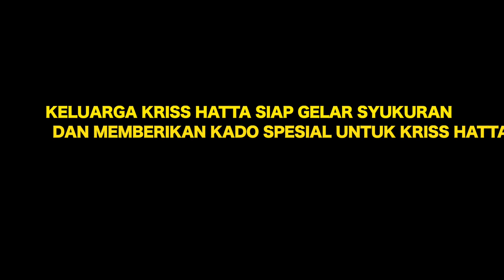SYUKURAN & KADO SPESIAL UNTUK KRISS HATTA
TAK HANYA AKAN MENGELAR SYUKURAN SAMBUT KEBEBASAN KRISS HATTA, KELUARGA JUGA SUDAH MENYIAPKAN KADO SPESIAL UNTUK KRISS HATTA. APA KADO SPESIAL UNTUK KRISS HATTA?